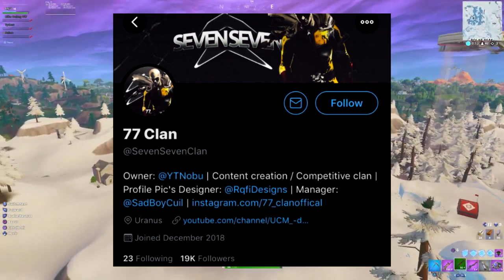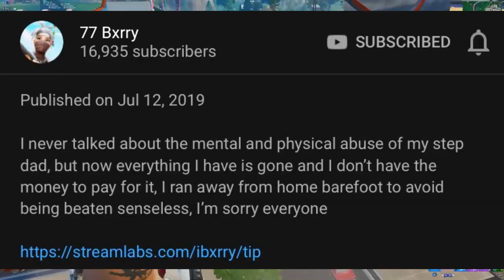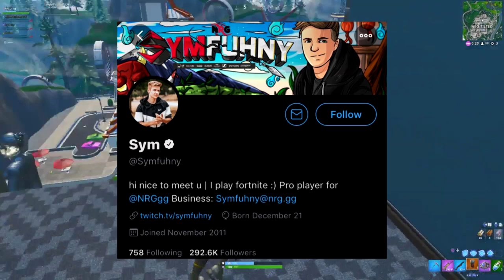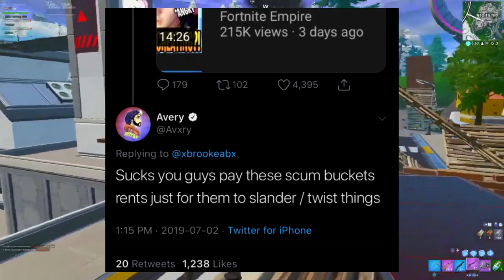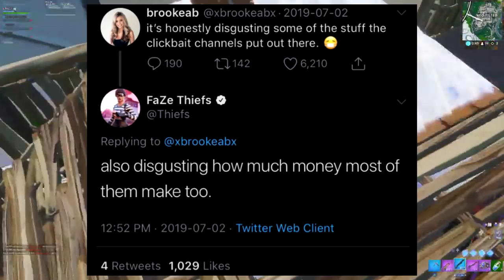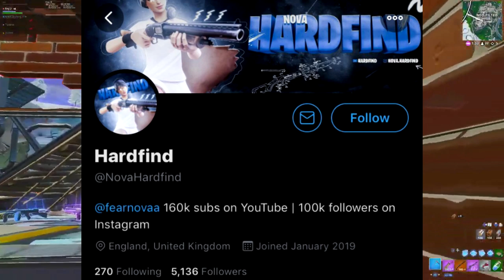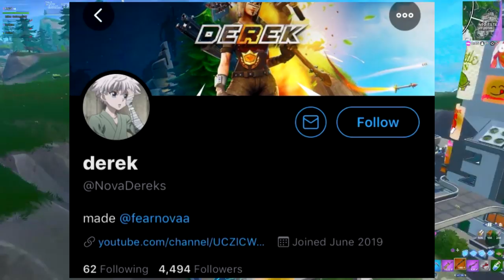is Nova BETTER Than Evade ? - Pray for 77 Bxrry , Brooke Mad at Fortnite Channels - Derek & Tfue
77 Bxrry situation , BrookeAb mad at Fortnite channels - Former Parallel members join Obey Alliance ( Brews , Bogen & Delusive ) Drop a LIKE and a COMMENT if you enjoyed and don't forget to SUBSCRIBE if you're NEW!

Tags (Ignore)